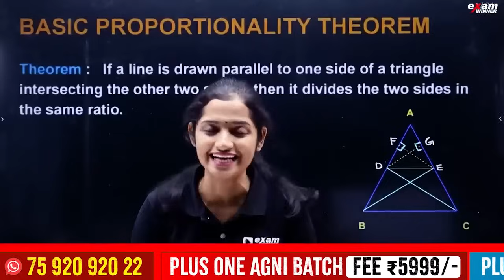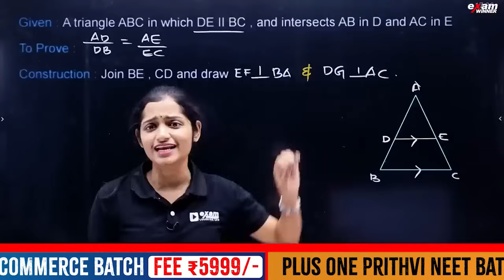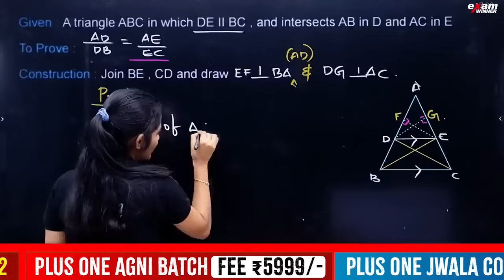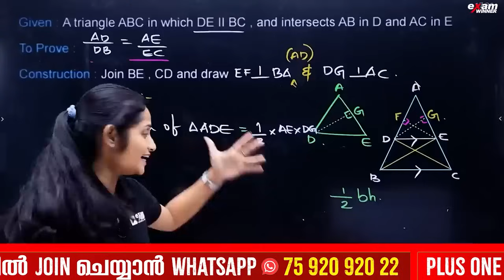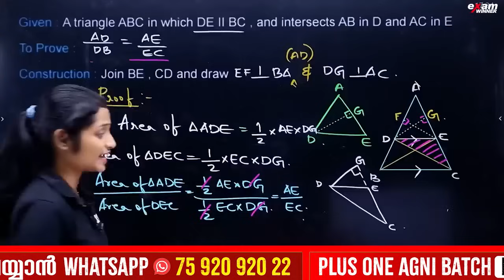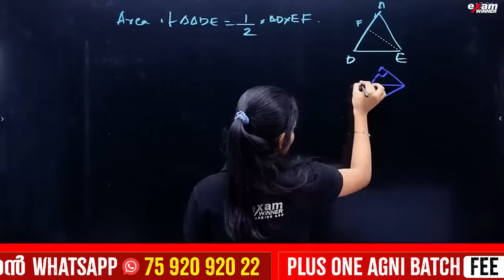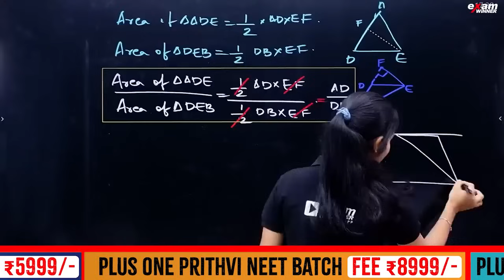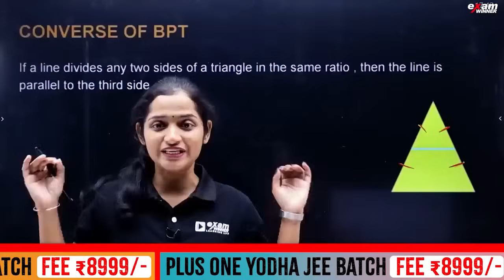CBSE Class 10 Maths | Triangles - Important Theorem | Exam Winner